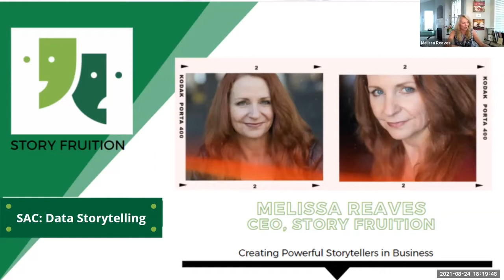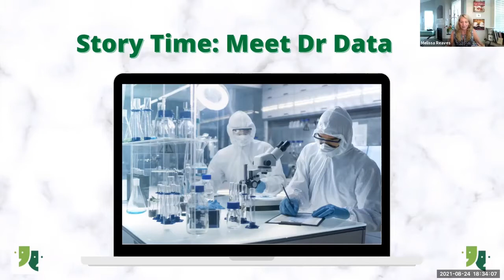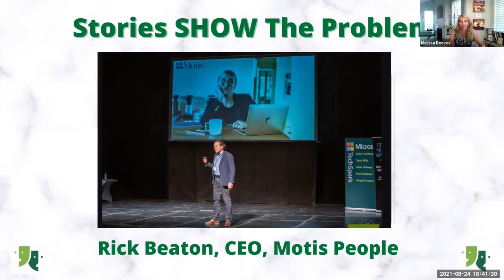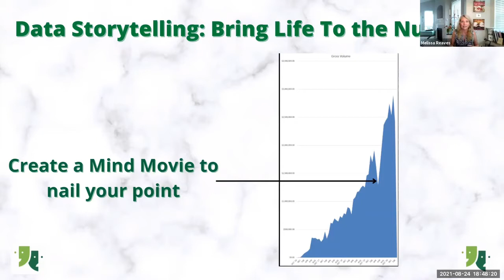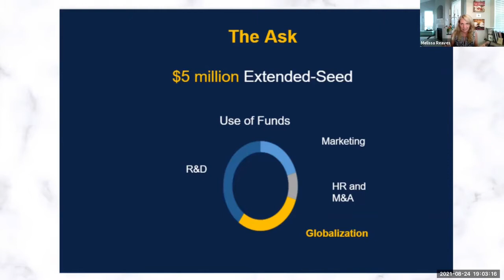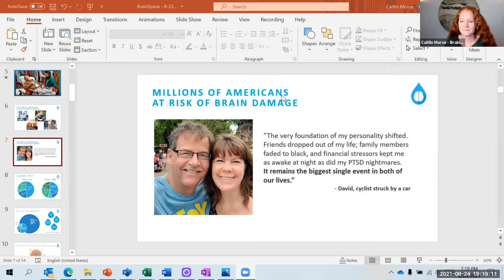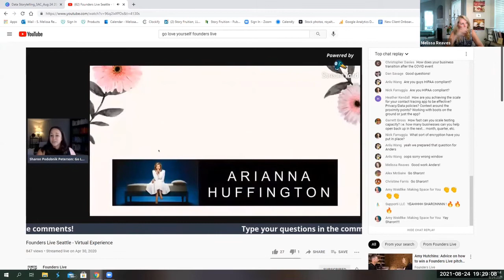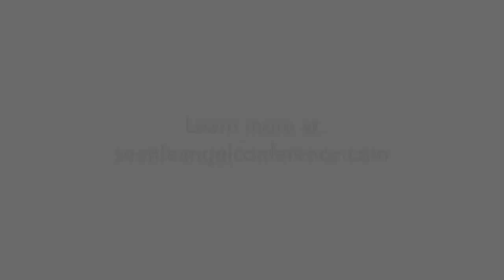Data Storytelling How to put pictures behind the numbers